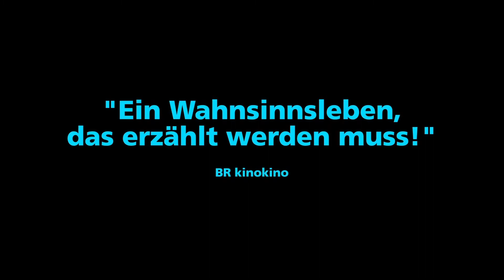ENFANT TERRIBLE | trailer | DEF2021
Intenzivní životopisné drama o provokativním režisérovi Rainerovi Wernerovi Fassbinderovi

Během necelých dvaceti let zrežíroval téměř čtyřicet filmů a uvedl přes dvacet divadelních her. Otevřených, provokativních, překračujících hranice. Jeho osobní život byl neméně extrémní, chaotický, bohémský, či chcete-li: lepkavý. Německý režisér Oskar Roehler inscenuje život bohémského autora s vášní a chutí po životě, která byla Fassbinderovi vlastní.